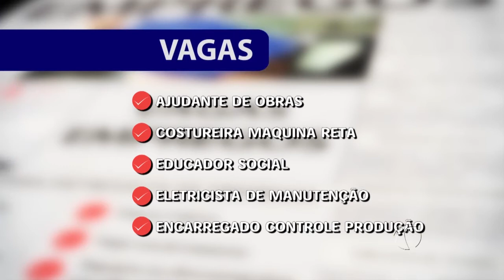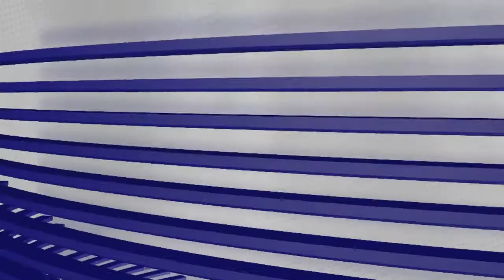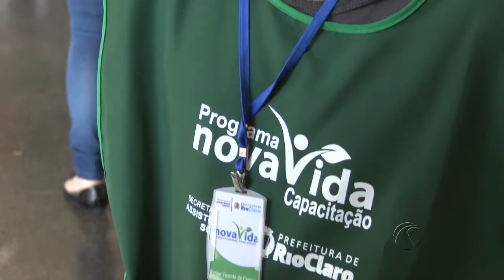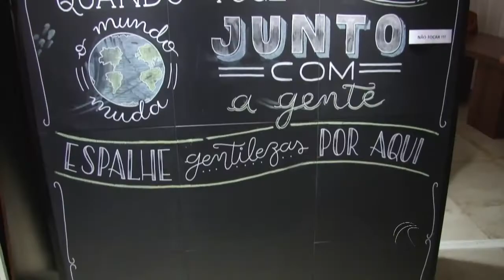RC Notícias 09.08.17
Confira o que foi destaque na 1ª Edição do RC Notícias:
- População cobra melhorias na rodovia Rio Claro - Ajapí;
- Programa Nova Vida capacita e emprega moradores de rua;
- Criatividade e tendências de mercado marcaram o Fórum Nacional de Design Cerâmico;
- Entre outros destaques.